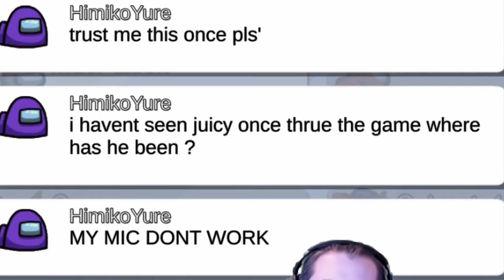I DIDN'T MEAN TO KILL ALL MY FRIENDS! Among us Big Brain IQ/Funny Moments and Rage Gameplay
Welcome to the ragiest set of among us we've played as a group yet! don't worry, we still all adore eachother and are still great friends (as expected.)  Things just get a little heated from time to time.  no big deal!  React along with us, and become a part of our family!

Welcome to the most positive gaming channel! Have a great rest of your day!